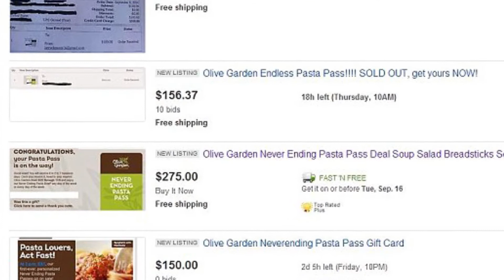Loyal Dog Follows Sick Owner to Hospital, Won't Leave His Side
In New York, the loved ones of those who died shared a moment of silence at 8:46 a.m. ET, the time when the first plane hit the World Trade Center's north tower in 2001. A second plane would hit the south tower less than 20 minutes later. By 10:30 that morning, both towers had collapsed.

James Bond villains are often long on viciousness and short on charm.

Then there was “Jaws.”

Somehow, the giant man with steel teeth assigned by forgettable bad guys to dispatch Roger Moore often proved more compelling than Moore himself.

Now, Richard Kiel, 7 feet 2 inches — the metal-mouthed assassin with a heart of gold in “The Spy Who Loved Me” and “Moonraker” — is dead at 74.

Adam and Hollie first met at a doctor's office in Thousand Oaks, California in November 2009, when Adam was getting treated for Lyme disease and Hollie was his nurse.

The pair met for treatments three hours a day, two to three times a week for a year. During those appointments, they talked about everything: Hollie's recent divorce, her love life since the split, her son Joshua from her previous marriage and Adam's father who had ALS.